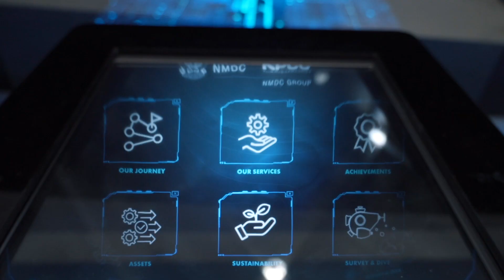The final day of ADIPEC 2022 has concluded